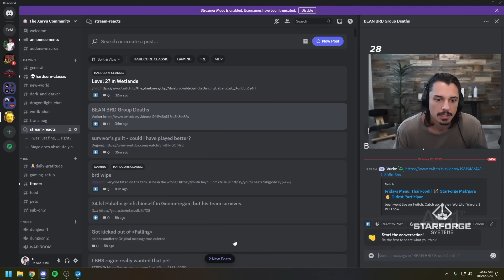He got a Lvl60 Mage KILLED on Hardcore Classic